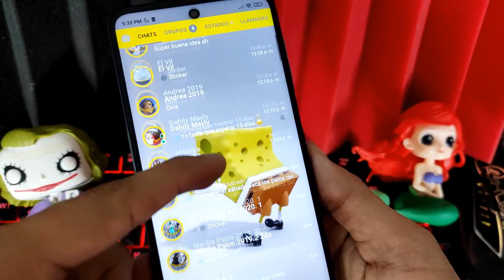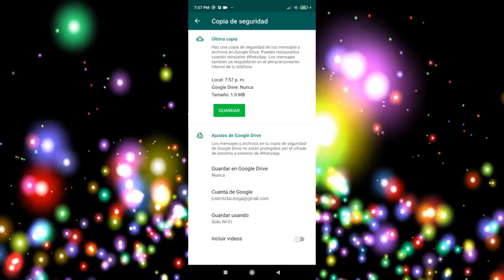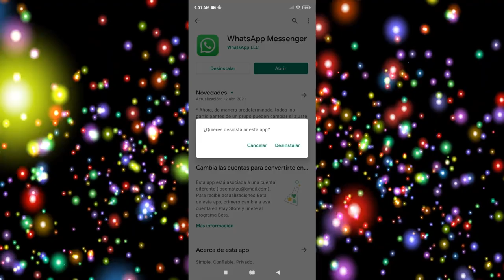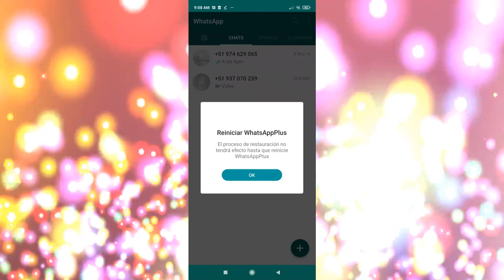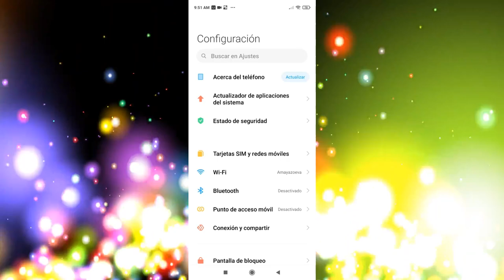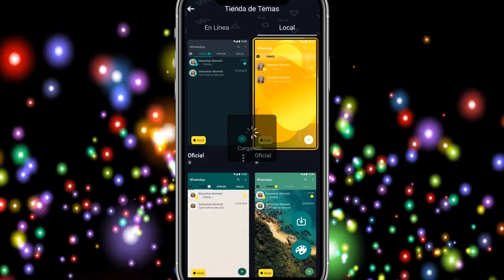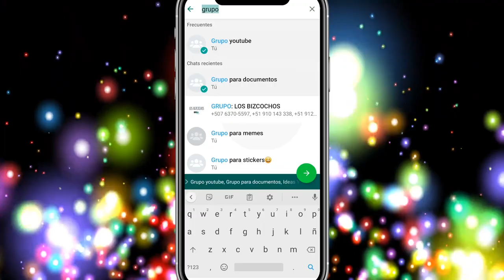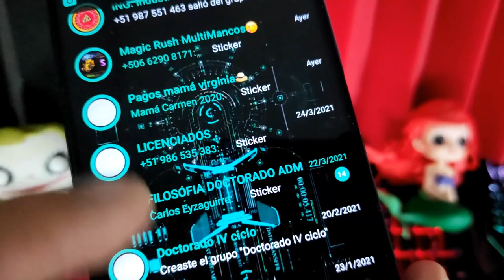NUEVO WHATSAPP PLUS ultima versión | Whatsapp Plus Extremo | Ultimo Whatsapp Plus 2021 🔥 💥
Ya puedes tener whatsapp plus en su ultima versión. Whatsapp Plus versión 16.00 de HeyMod actualizado 23 de MAYO 2021. La ultima versión de Whatsapp Plus es sin duda tan bueno como como el Whatsapp Plus 10.00 de Alex Mod

DESCARGA WHATSAPP PLUS 16.00.0 EN EL PRIMER COMENTARIO
(ACTUALIZADO EL 23 DE MAYO 2021) - Siempre encontrarás aquí la ultima versión!

NUEVO WHATSAPP PLUS ultima versión | Whatsapp Plus FULL | Ultimo Whatsapp Plus 2021 MAYO 2021

Esta versión de Whatsapp Plus se caracteriza por tener nuevos diseños para la interfaz del usuario, mas amigables que nunca, además los podrás editar, puede parecer un IPhone, puedes hacer que tu whatsapp también parezca instagram. Whatsapp Plus trae mucho mas animaciones, incluso podrás poner animaciones en las llamadas de tus contactos. Y como siempre esta última version de whatsapp Plus MAYO 2021 traer las diferentes configuraciones de privacidad que cuidarán tus perfil de usuario.